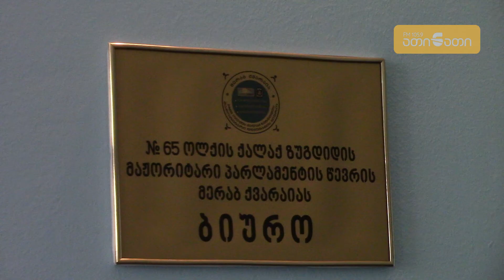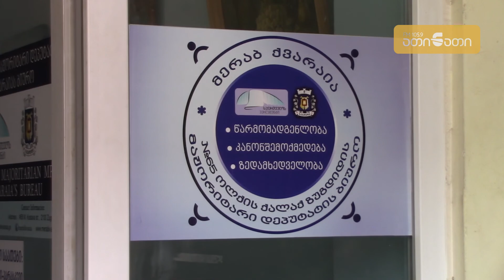ზუგდიდში მერაბ ქვარაიას ბიურო გაიხსნა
ქალაქ ზუგდიდის მაჟორიტარმა დეპუტატმა მერაბ ქვარაიამ ბიურო გახსნა. შეხვედრას ადგილობრივი თვითმმართველობის, არასამთოვრობო ორგანიზაციების წარმომადგენლები და სხვა მოქალაქეები დაესწრნენ. მაჟორიტარმა სტუმრებს ბიუროს თანამშრომლებიც წარუდგინა. ბიუროს ჯონი ჯიქია უხელმძღვანელებს.

„ბიუროს მუშაობის ფარგლებში დაიგეგმება შეხვედრები მაჟორიტარ დეპუტატთან, რის შესახებაც წინასწარ იქნება ცნობილი. ჩვენ გვექნება მჭიდრო კომუნიკაცია ჩვენს მოქალაქეებთან, რათა მაქსიმალურად გამოვიყენოთ შესაძლებლობა, რომელიც მაჟორიტარ დეპუტატსა და პარლამენტის წევრს აქვს“, - განაცხადა ქვარაიამ.

მაჟორიტარი დეპუტატის ბიურო ზუგდიდის ცენტრალური ბიბლიოთეკის შენობაშია განთავსებული და ის მოქალაქეებს ყოველ სამუშაო დღეს, 10-დან 18 საათამდე მიიღებს.

„ორშაბათიდან შეეძლებათ მოქალაქეებს მოვიდნენ და საკუთარი პრობლემები გაგვაცნონ, ჩვენ კი, შეძლებისდაგვარად, მათ დავეხმარებით ადგილობრივ თვითმმართველობასთან შუამდგომლობას გავუწევთ“, - აღნიშნა ჯიქიამ.

ქვარაიამ პარლამენტში საკუთარი საქმიანობისა და სამომავლო გეგმების შესახებ ისაუბრა.

ღონისძიება ეროვნულ-დემოკრატიული ინსტიტუტის (NDI) მხარდაჭერითა და დიდი ბრიტანეთის მთავრობის UK-ad-ის ფინანსური ხელშეწყობით განხორციელდა.